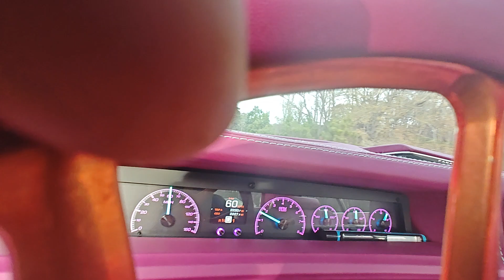stitchedbyslick cruising in the donk